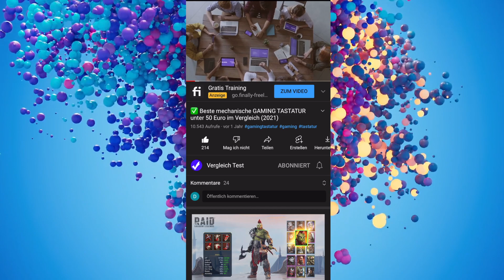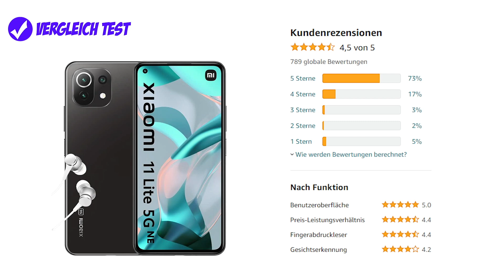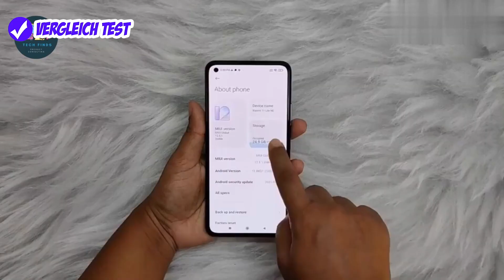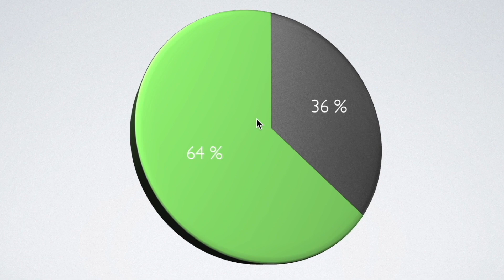Xiaomi 11 Lite 5G NE ► Smartphone mit guter Kamera im Test | Erfahrungsbericht 📷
Ist das Xiaomi 11 Lite 5G NE ein gutes Smartphone mit guter Kamera!?
👉 Hier Preis prüfen

▬🔗 Informationen ▬▬▬▬▬▬▬▬▬▬
In diesem Ausschnitt zeigen wir das Xiaomi 11 Lite 5G NE in unserem Smartphone mit guter Kamera Video. Jedes vorgestellte Smartphone mit guter Kamera aus dem Test findest du in dem ganzen Video! Schau unbedingt dort rein! Dort gehen wir auf unsere Erfahrungen ein und geben eine Empfehlung oder sogar Kaufempfehlung ab. Der Testsieger wird ebenfalls genannt, damit du sicher kaufen kannst. Alle Produkte sind auf Amazon verfügbar.